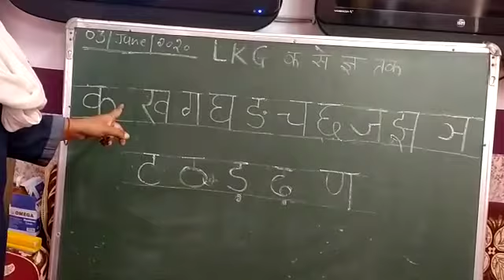Online classes for class LKG